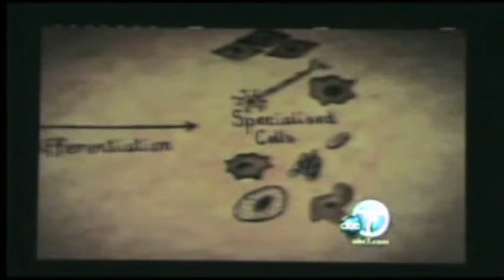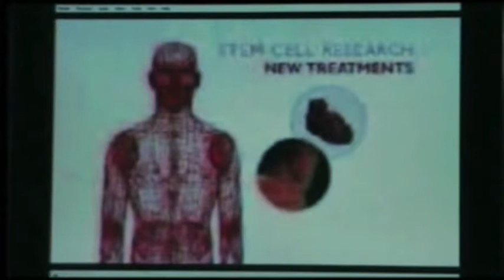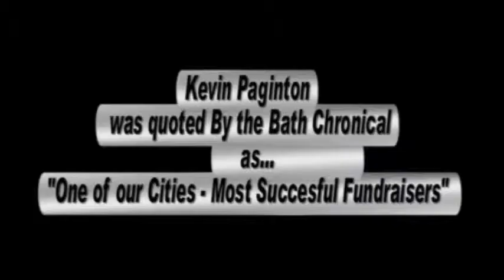Stem Cells Therapy MS2.mp4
Stem Cell Therapy latest news - Jan 2012, MS options
Contact Kevin for help to raise funds for treatment